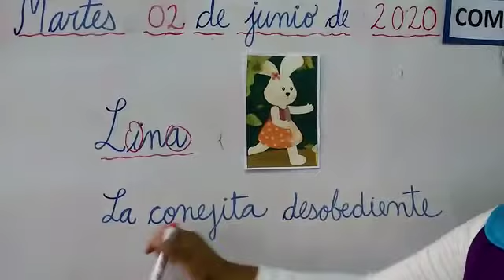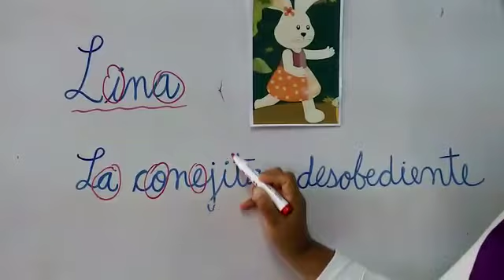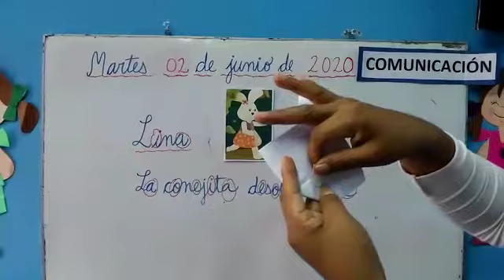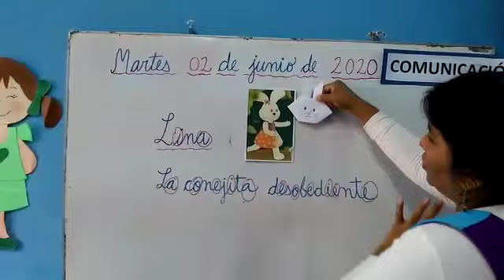Inicial 5 años Comunicación 2